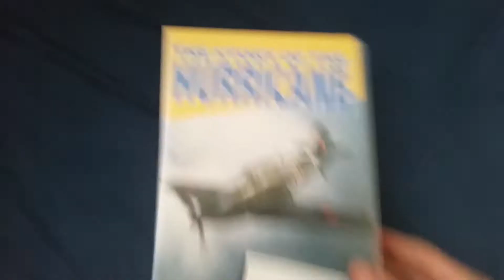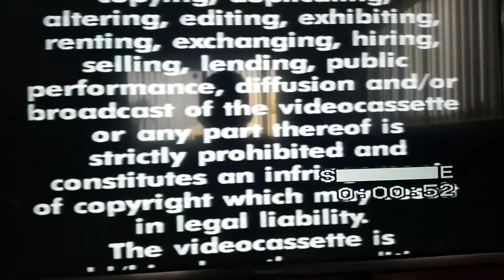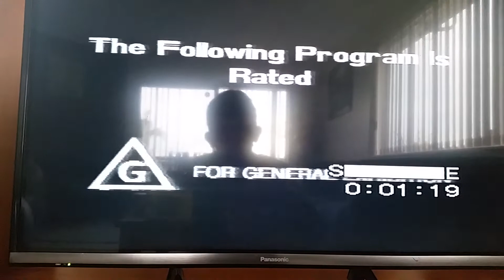Opening to The Story of Hurricane 1996 VHS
1. Warning Scroll
2. Network Entertainment Logo
That's all